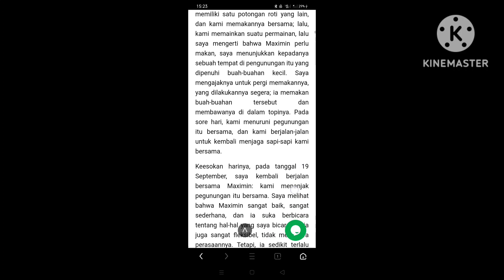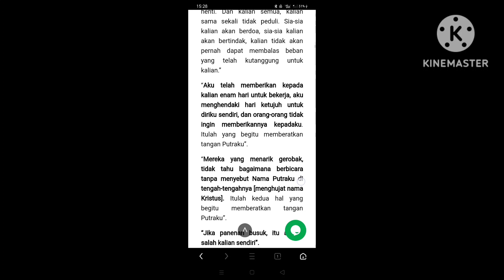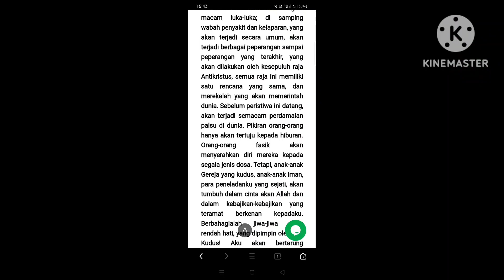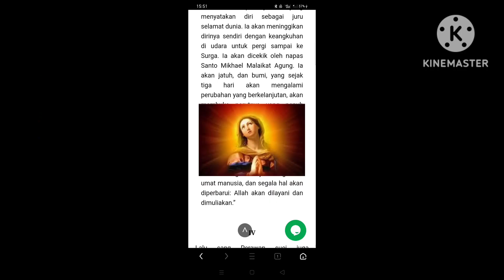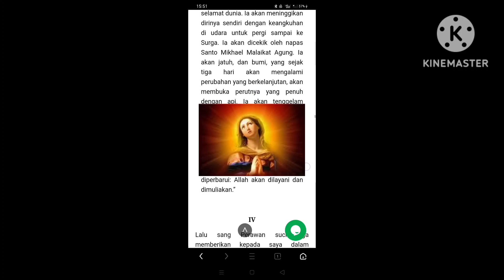Penampakan Bunda Maria di pegunungan La Salette